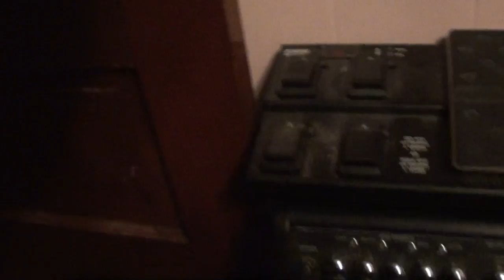Timmy marks the upstairs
Timmy's peeing stinks!